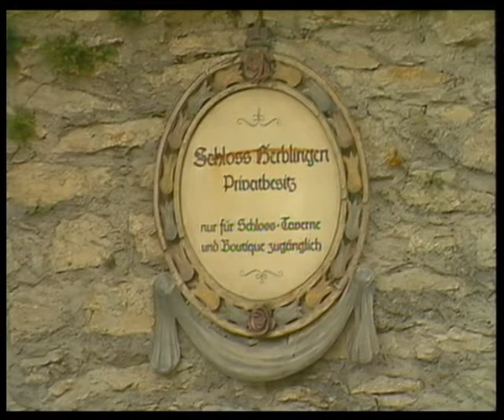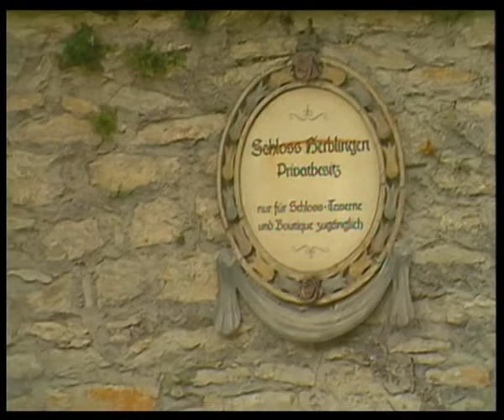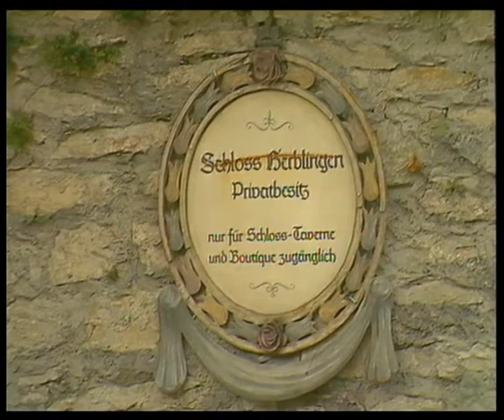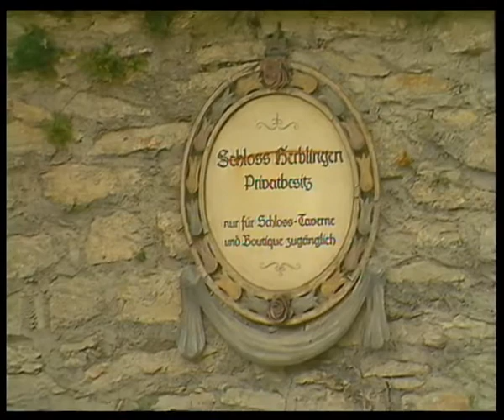Rohmaterial: Rundgang durch das Schloss Herblingen mit Henk Niebor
Video des Schaffhauser Fernsehversuchs 1985 (Originalvideo: U-Matic Sony KCS-20 BRK).
Rohmaterial, ungeschnitten

Signatur: V I.02/27

Aufnahmen eines Rundgangs durch das Schloss Herblingen (innen und aussen) mit Moderator Mäni Frei und Henk Niebor, Schlossherr

Redaktion nicht bekannt; Produktion: Filmproduktion Aliesch

Sendungstitel: Made in Schaffhausen

Reproduktionsbestimmungen: Jede Weiterverwendung kann nur in Absprache mit dem Stadtarchiv Schaffhausen erfolgen

Bemerkungen: Dieses Dokument wurde dank der Unterstützung von Memoriav erhalten